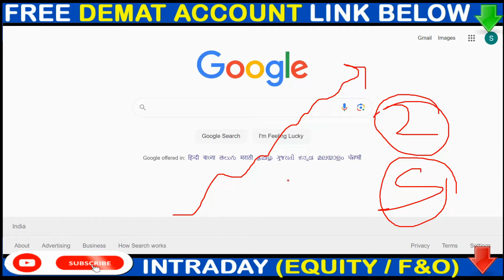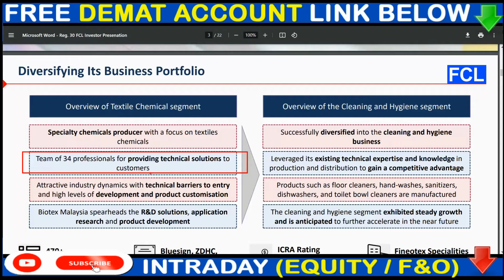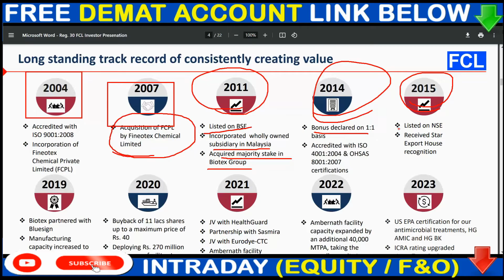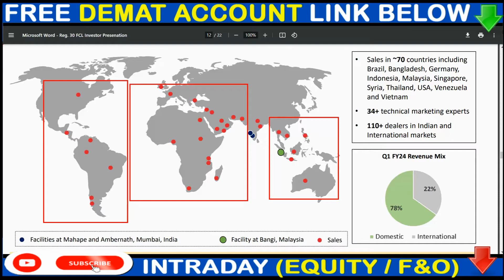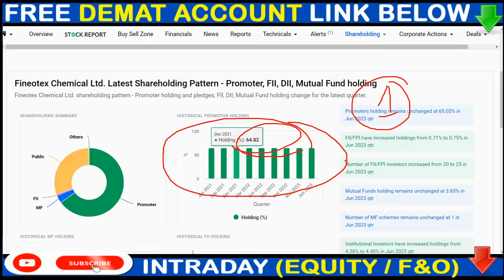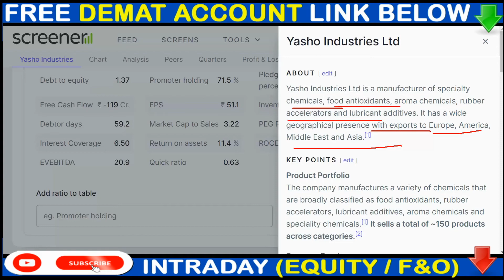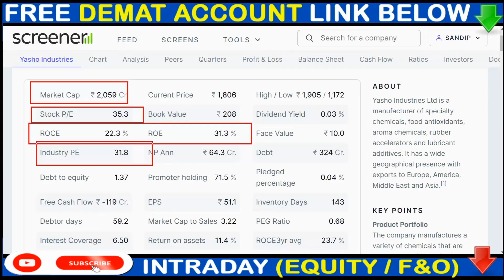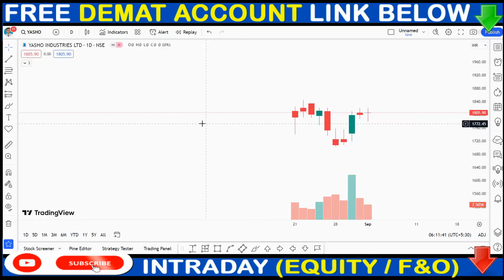अगला Chemical King 2 Stocks || बस एक बार पैसा लगादो || Best 2 Smallcap Chemical Stocks in India